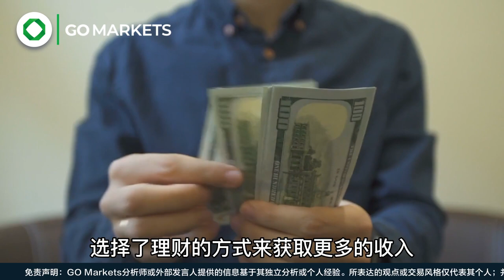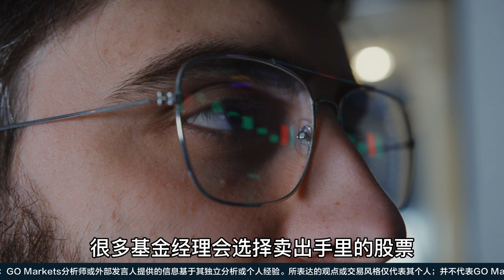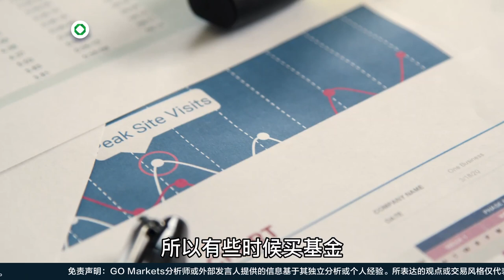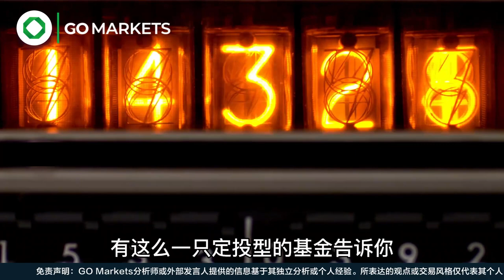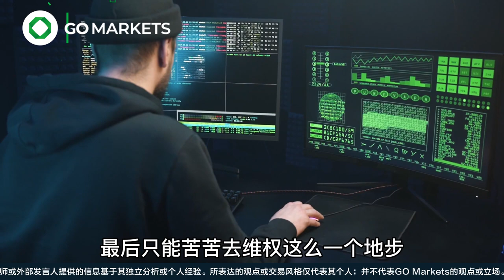越来越多的人沉迷于买基金，是好事还是坏事呢？